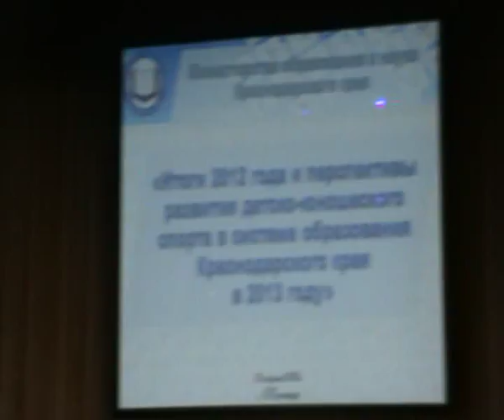18 апреля 2013г (5)